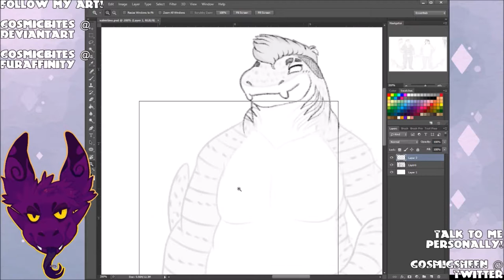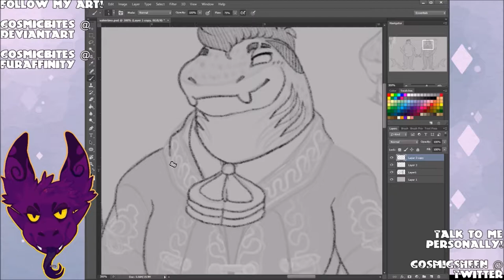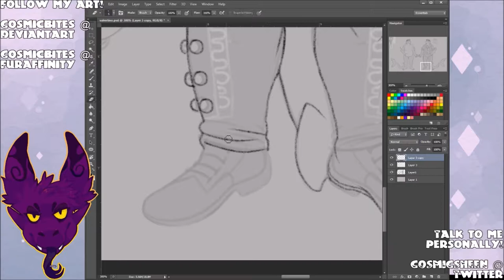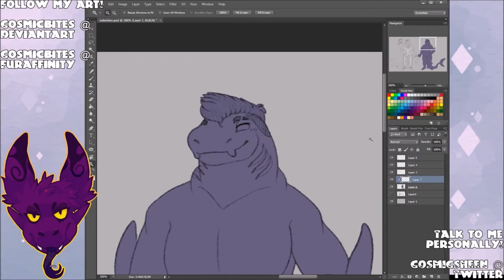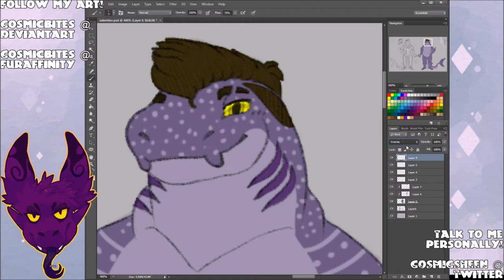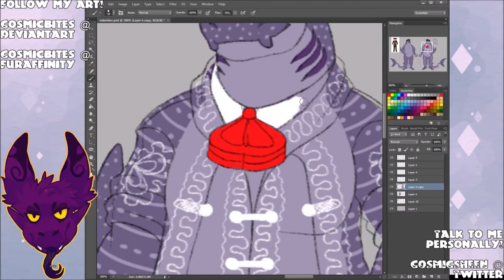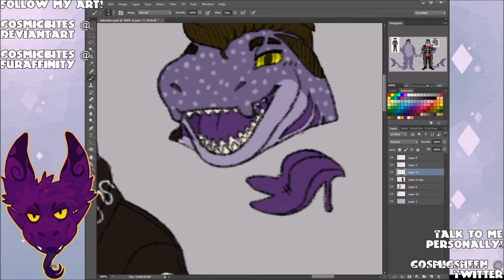[P] Valentino Reference Speedpaint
Reuploaded in full quality since I saved it in the wrong setting..
Progress video for a reference for my new character Valentino!

I've been away awhile from here but I've finally got a stable recording/editing software down so I'll be uploading as often as possible!